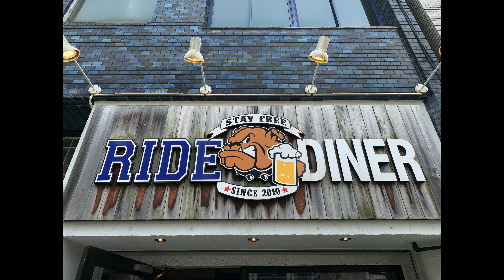【Motovlog】ハーレーショベルでハンバーガーツーリング その時事件が！！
このビデオは 2020.7 ハーレーショベルでハンバーガーツーリングに行きました。その時に珍しい事故に遭遇しました。